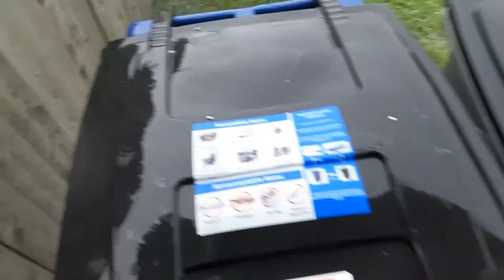HAIL STORM in my neighborhood !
HAIL video CLIP @mechanic1381